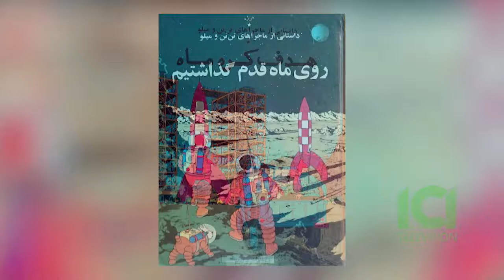The AliJan Show علی جان شو - Dr. Siamak Tafazoli - Part 1 (In Persian - به زبان فارسی)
AliJan goes to Canadian Space Agency (CSA) for a three part Interview with Dr. Siamak Tafazoli, Launch Project Manager at Canada Space Agency's John H. Chapman Space Centre, located in Saint-Hubert, Quebec (South of Montreal).

In this interview Dr. Tafazoli intrigues us with different space projects, Canada's space history and his love and passion of this industry and the newest launch technologies. There is also a surprise twist where AliJan and SiamakJan share a common interest and share their nostalgic memories :)

Photo Credits:
Janice Lang, DRDC
Innovation, Science and Economic Development Canada